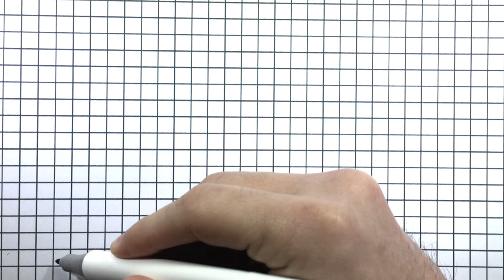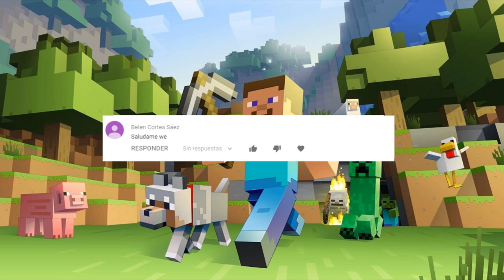Cómo Dibujar una Espada de Diamante de Minecraft! TUTORIAL PASO A PASO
Código de Creador Fortnite: chrisfer

Todos los materiales que utilizo

En este vídeo tutorial dibujamos una espada de diamante de Minecraft Paso a Paso! por favor deja en los comentarios que te gustaría que dibuje en un próximo vídeo y deja tu Like si te ha gustado el tutorial y no olvides de suscribirte! :)